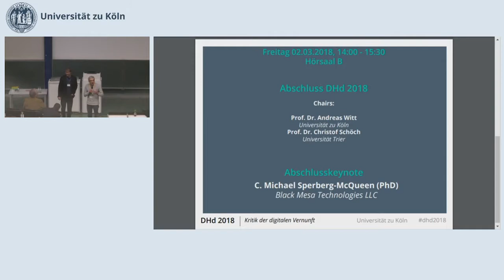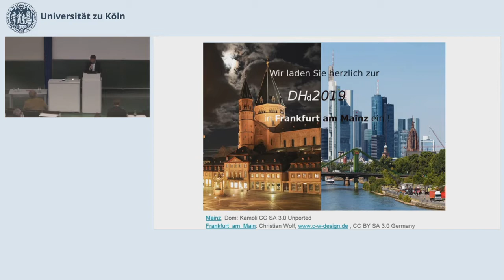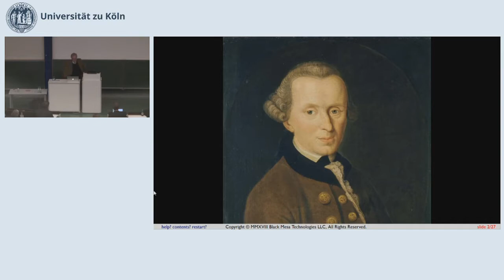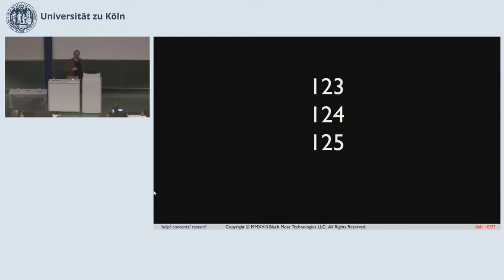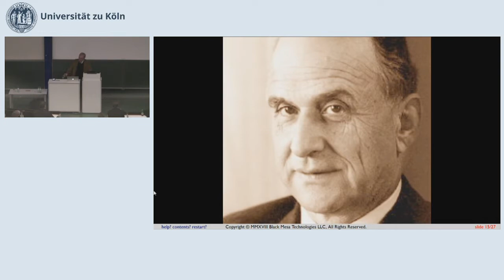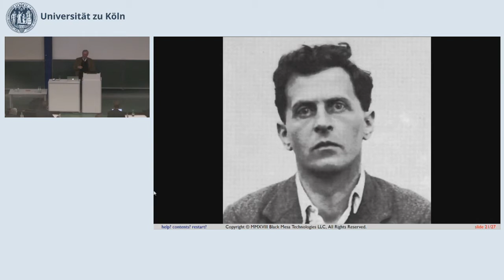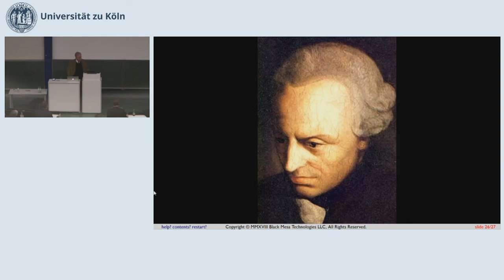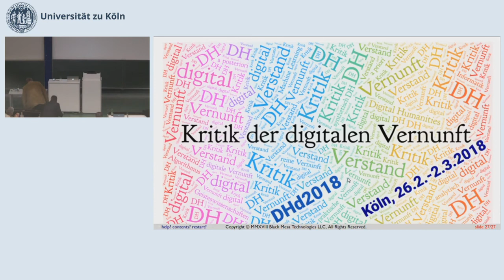Kritik der digitalen Vernunft - C. Michael Sperberg-McQueen (Abschlusskeynote DHd 2018)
Freitag 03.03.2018, 14 - 15:30 Uhr

Chairs:
Andreas Witt, Universität zu Köln
Christof Schöch, Universität Trier

C. Michael Sperberg-McQueen, Black Mesa Technologies LLC
Kritik der digitalen Vernunft